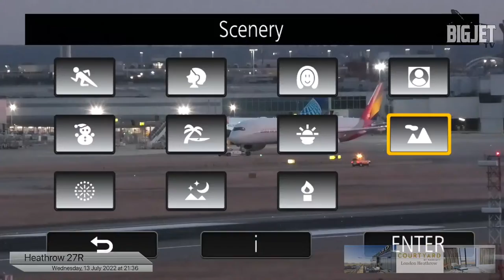Sunset at London Heathrow Airport